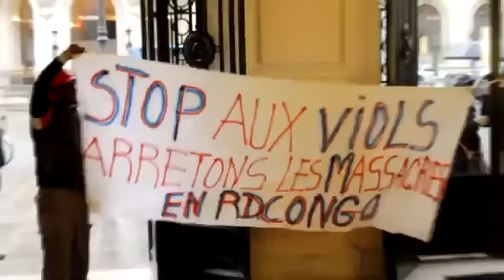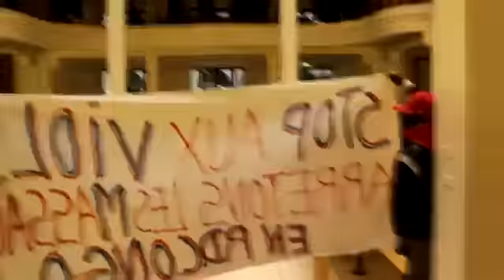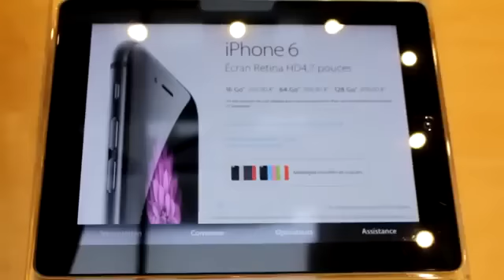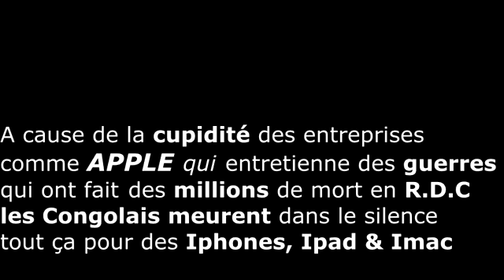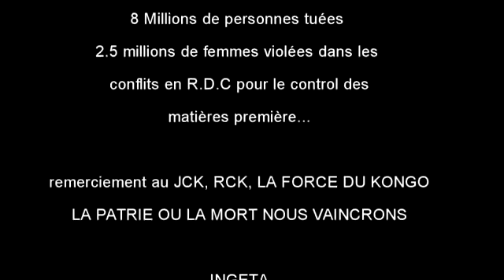les combattants Congolais ont débarquer dans l'APPLE store à PARIS place de l.opéra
Le 14 novembre 2014 les combattants Congolais ont débarquer dans l'APPLE store de Paris Opéra pour dénoncer les conditions dans lequel le Coltan est extrait et les guerres que cela créer en République Démocratique du Congo sans compter les viols et l'utilisation des enfants de moins de 10 ans pour aller récolter le coltan si précieux aux Multinational de l’électronique! ceci est un premier acte il y en aura d'autre